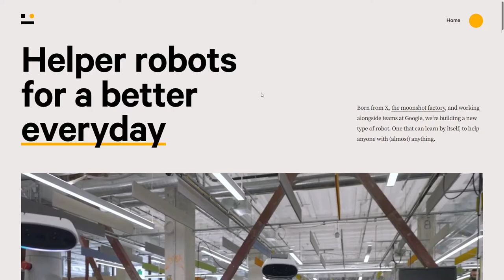Everyday Robots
Everyday Robots By Phantom From the UK
Everyday Robots are building a new type of robot that can learn to help anyone with (almost) anything.